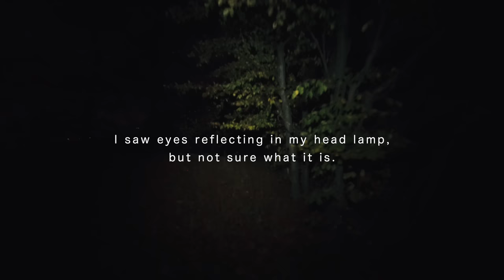#42 Finding Stones at an Abandoned Quarry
We're on a hunt for more stones and we find them where they would originally harvest roof stones for the nearby houses, a steep climb down the cliff, not too far from the house. I'm making progress with the roof, thanks to the help of some courageous volunteers.

0:00 intro
0:40 Carrying up stones from the quarry
7:25 Laying stones
8:22 Shaping stones
10:29 Lunch
11:36 Moving stones
12:59 Working on the solar system
14:56 Half way
15:44 A walk in the dark
18:33 Talking about roof stones
21:21 Installing parts of roof window
22:39 Morning walk
28:11 The biggest stones
33:10 A walk into the view